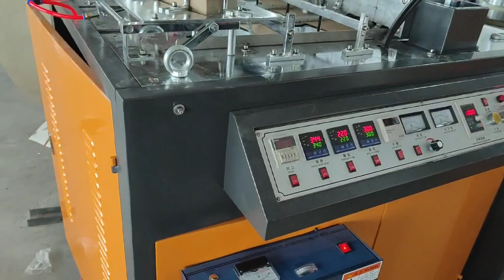paper bowl making machine round take away food bowl machine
food box machine
muffin cake cup machine
baking cake cup machine
paper muffin cup machine
paper cupcake bakery machine
hydraulic high speed paper plate machine